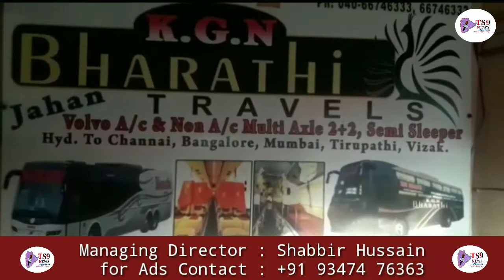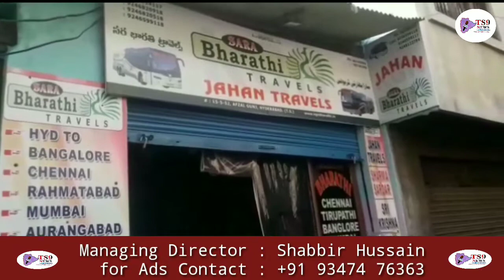Bhimrao Ramji Ambedkar14 April 1891 Jayanti Poster Released by Home minister N Narsimha reddy|TS9